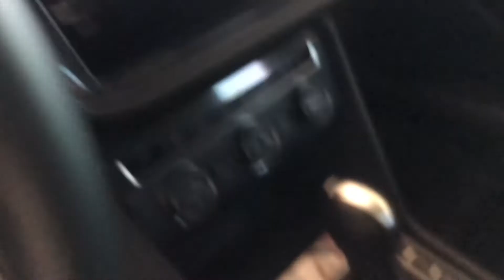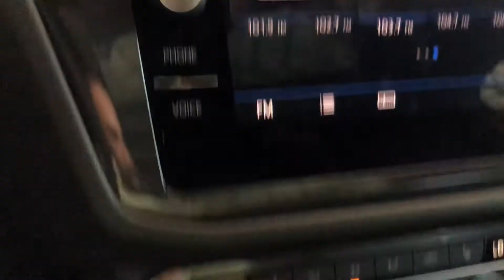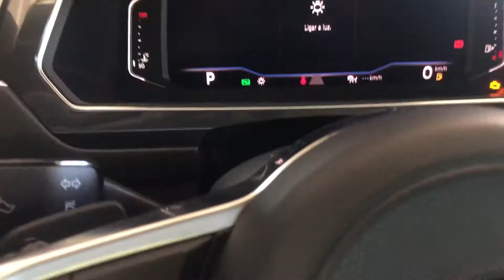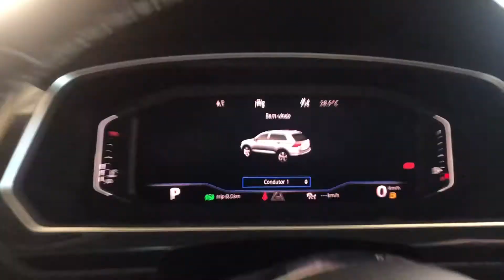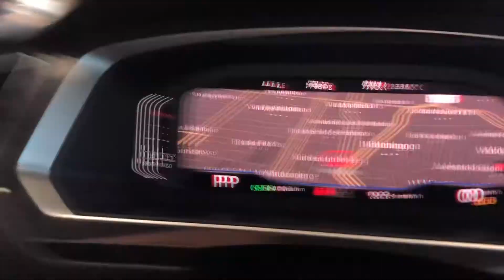Volkswagen Tiguan 2.0 350 TSI Allspace R-Line 4WD 2020: À venda!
Fala pessoal tudo joia com vocês?
Volkswagen Tiguan 2.0 350 TSI Allspace R-Line 4WD 2021
20/20
20.000KM
Combustível Gasolina
Motorização 2.0
Potência (cv) 220
Câmbio dupla embreagem man.sequ.com modo auto de 7 marchas
Tração 4x4
Teto solar Panorâmico
Painel TFT
ACC